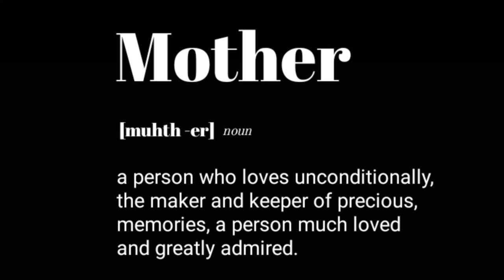Sad multifandom | Moms are not suppose to be the cause of your pain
[ I only own the edit ]

Fandoms : Mommie Dearest - Little Fires Everywhere - Tallulah - Lady Bird - Hope -The Corners - Secret Child - Bad Moms - Criminal Minds - Shameless - Dynasty

Song : Saturn by Sleeping At Last

Clause de non-responsabilité en matière de droit d'auteur. En vertu de l'article 107 de la loi de 1976 sur le droit d'auteur, une utilisation équitable est prévue à des films telles que la critique, les commentaires, les reportages, l'enseignement, les bourses et la recherches. L'utilisation loyale est une utilisation autorisée par la loi sur le droit d'auteur qui pourrait autrement enfreindre. L'usage à but non lucratif, éducatif ou personnel fait pencher la balance en faveur d'une utilisation équitable.

- This video has no negative impact on the orginal works ( It would be actually positive for them )
- I only used bits and peices of videos to get the point across where necessary